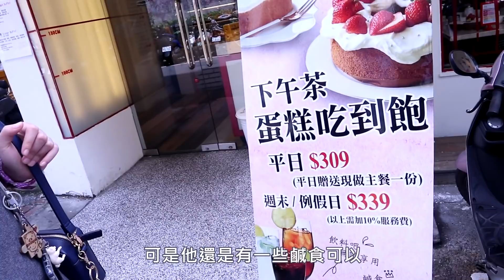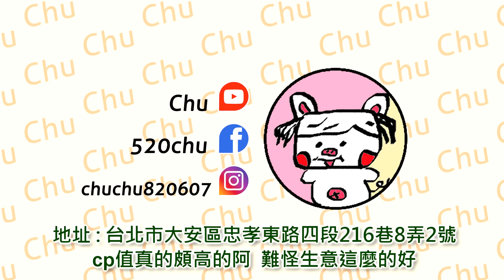[chu吃] 蛋糕甜點隨便給你亂亂吃【蘋果工房】台北美食吃到飽